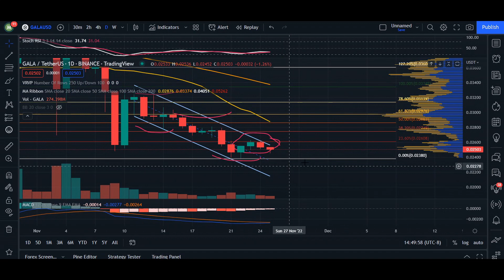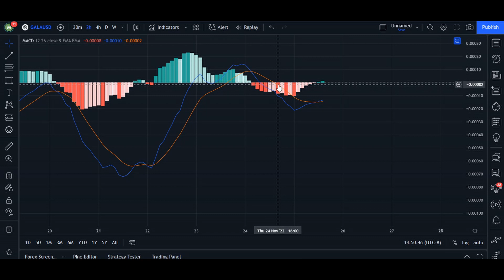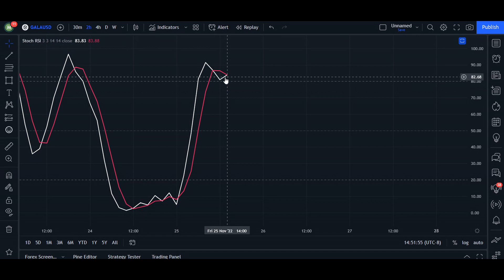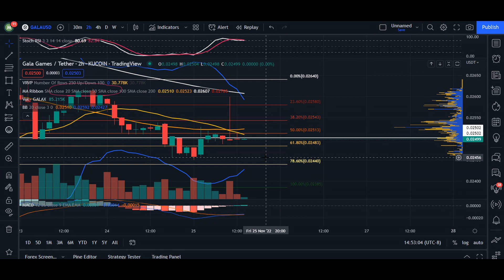GALA NEXT PRICE TARGETS - GALA Price Prediction & Analysis 2022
GALA Price Prediction - GALA Price Prediction & Analysis 2022

What Is Gala Games (GALA)?
Gala Games aims to take the gaming industry in a different direction by giving players back control over their games. Gala Games mission is to make “blockchain games you’ll actually want to play.” The project wants to change the fact that players can spend hundreds of dollars on in-game assets, and countless hours spent playing the game, which could be taken away from them with the click of a button. It plans to reintroduce creative thinking into games by giving players control of the games and in-game assets with the help of blockchain technology.